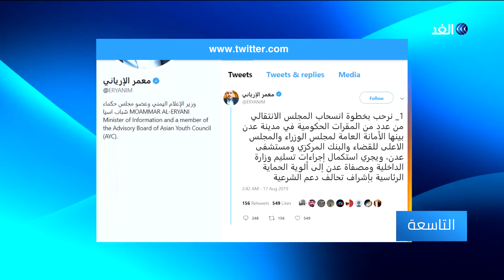قوات المجلس الانتقالي اليمني تبدأ الانسحاب والعودة إلى مواقعها في عدن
أعلن تحالف دعم الشرعية في اليمن أن وحدات المجلس_الانتقالي الجنوبي وقوات الحزام الأمني، بدأت الانسحاب والعودة إلى مواقعها السابقة في عدن استجابة لدعوات التحالف.
وأشاد التحالف باستجابة الحكومة اليمنية الشرعية للدعوة لضبط النفس أثناء الأزمة وتغليبها لمصالح الشعب اليمني. كما ثمن التحالف استجابة المجلس الانتقالي لدعوة السعودية و الإمارات لوقف إطلاق النار.
مزيد من التفاصيل في تقرير رعد عبد المجيد.